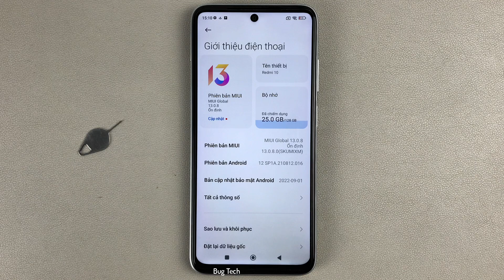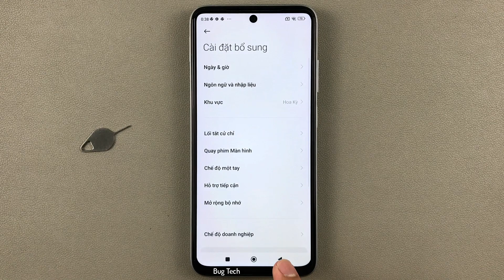Cách bật/tắt Nhấn đúp nút Nguồn mở đèn Flash trên Xiaomi Redmi 10 Android 12